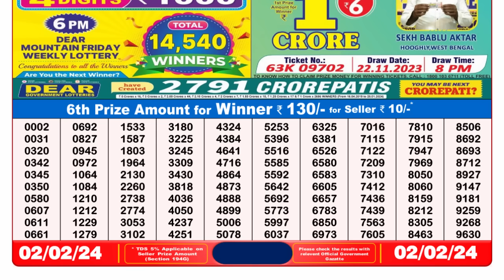🔴 Lottery Sambad Live 08:00pm 02/02/24 Evening Nagaland State Dear Lottery Result Pdf Download